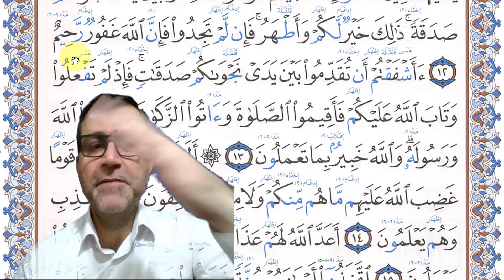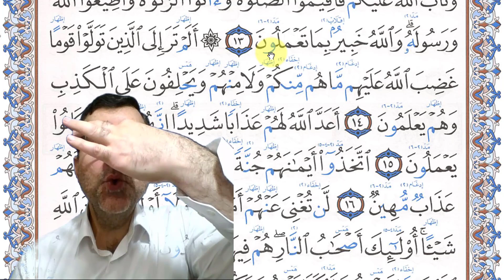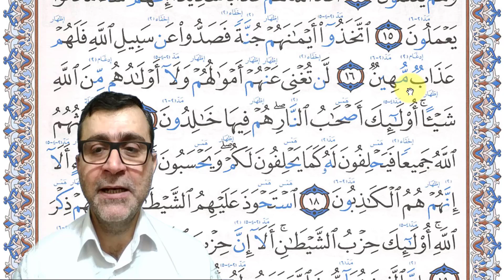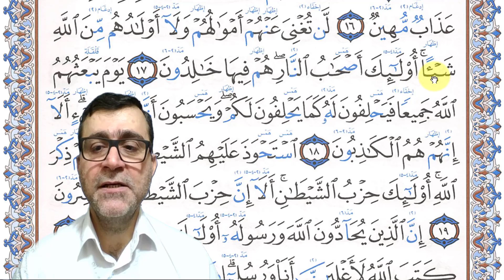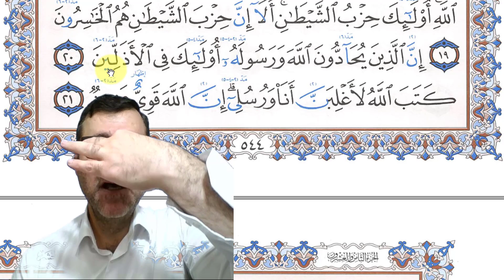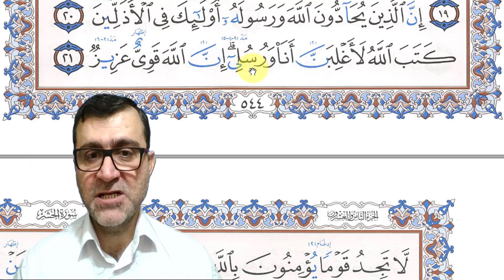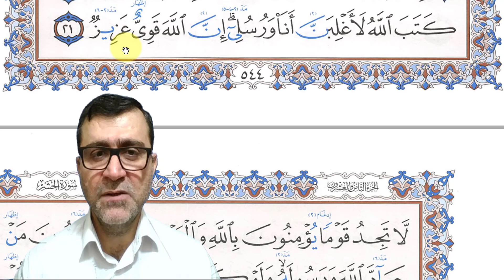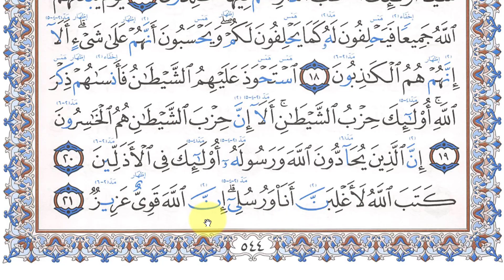الصفحة 544 تعلم قراءة القرآن حرف حرف وكيفية تخليص الحروف والحركات